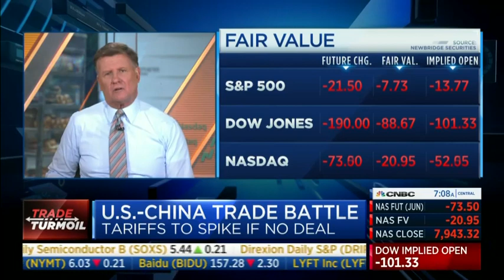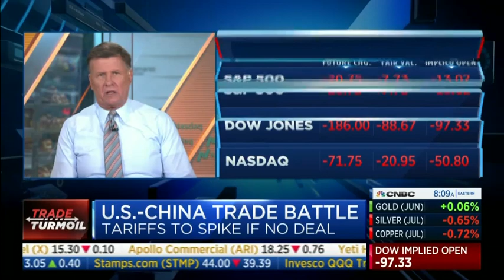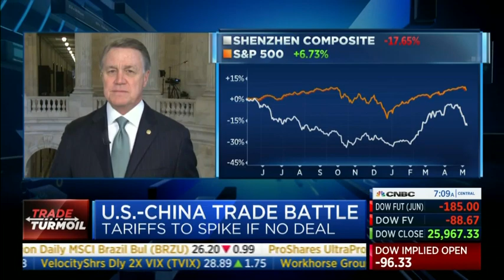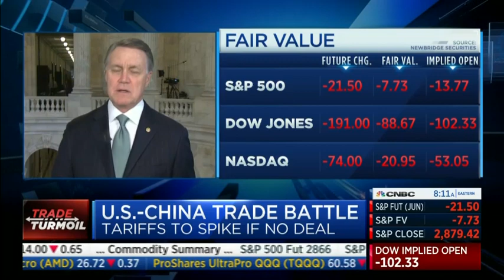Senator Perdue Talks U.S.-China Trade On CNBC's Squawk Box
U.S. Senator David Perdue (R-GA) joins CNBC’s Squawk Box to discuss the latest in U.S.-China trade negotiations.